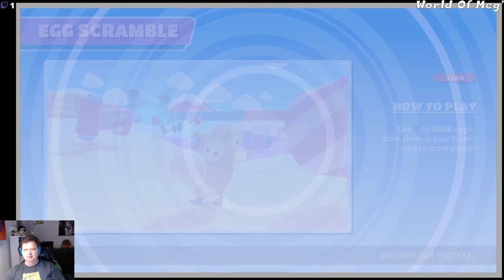Fall Guys ... 2ème soirée ... et 1ère victoire ! Si si !